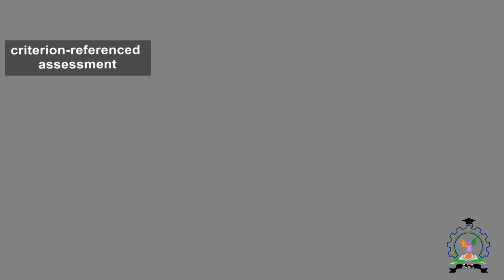criterion referenced assessment